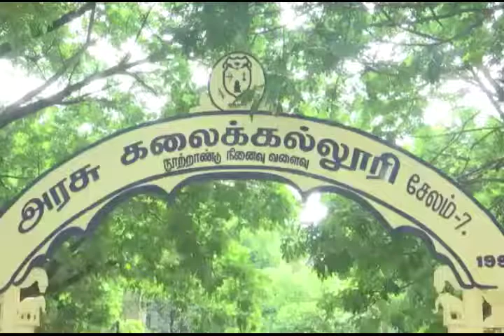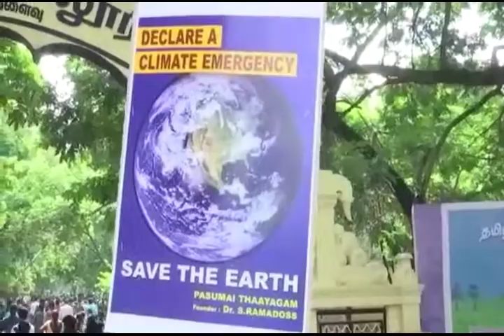அவசரகால நிலை பிரகடனம் பசுமைத் தாயகத்தினர் மாணவர்களிடம் துண்டுப்பிரசுரம்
Dr ramadas pattali# makkal karchi#anbumani Ramdas..